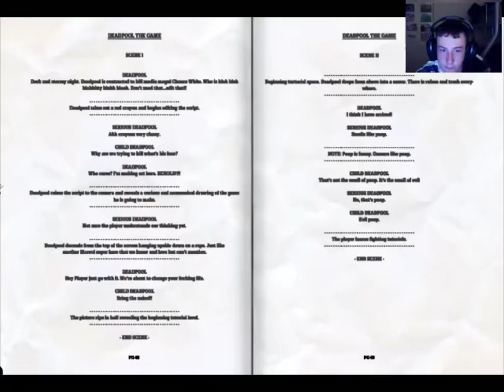Roger plays DeadPool #1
sorry for the low volume in game from Roger plays DeadPool #1-3 i forgot to put the audio up in Xsplit